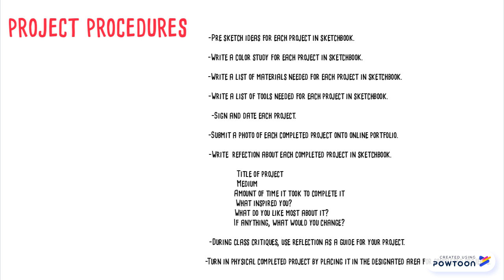Classroom Routines and Procedures